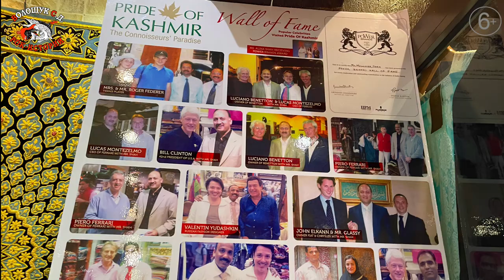РокПутешествие №7, серия 10. "Дубайская Венеция" (ОАЭ, Дубай, Рынок Madinat Jumeirah)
Сегодня, мы вкратце расскажем вам об Дубайской Венеции, о том на каких гондолах там плавают туристы. Расскажем об отеле Бурдж Аль Араб и о том, какой наказ дал Шейх Мохаммед архитекторам, при его проектировании. Расскажем также и о знаменитом дубайском рынке - Мадинат Джумейра, который, как раз, там и находится – в Дубайской Венеции.